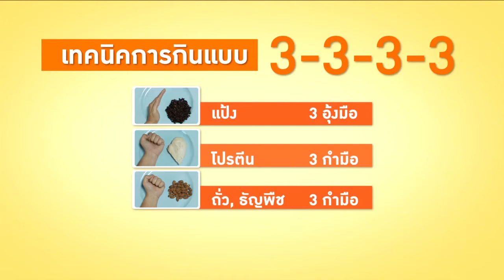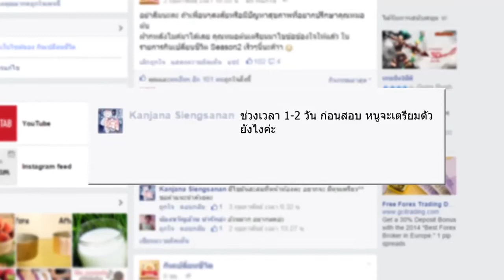กินเปลี่ยนชีวิต Season 2 EP10 060615 ภารกิจพิชิตพุง+โค้ชมิ้กกี้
"กินเปลี่ยนชีวิต" รายการรูปแบบใหม่ที่จะตามติดไลฟ์สไตล์การกิน การดูแลตัวเอง และเคลียร์ข้อสงสัยของเหล่าซุปตาร์เซเล็บทั้งหลายว่าจะกินอย่างไรให้ดีต่อสุขภาพ พร้อมชวนคุณมาเปลี่ยนตัวเองให้เป็นคนใหม่ ที่แซ่บสุดซี๊ดยิ่งกว่าเดิม ซึ่งจะทำให้คุณรู้ว่าแค่เปลี่ยนการกิน...คุณก็เปลี่ยน !

เริ่มวันเสาร์ที่ 4 เมษายน 2558

ช่องทางการรับชม :
- ช่อง True4U – กล่องทรูวิชั่นส์ ช่อง 2 และ 34
- จานดาวเทียม ช่อง 4 และ 34
- กล่องทีวีดิจิทัล ช่อง 24

ชมสดหรือชมย้อนหลัง :
- Application True4U